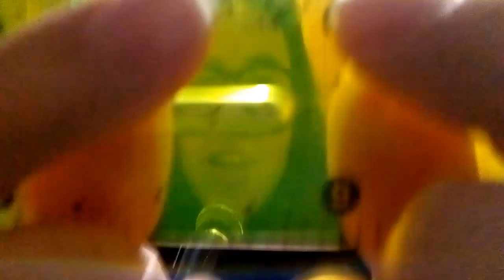NACIONAL 0 VS JUNIOR 2 | NACIONAL GANA CON MUCHA POLÉMICA | ANÁLISIS Y POLÉMICA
ATLÉTICO NACIONAL 0 VS JUNIOR 2 | NACIONAL GANA CON MUCHA POLÉMICA | ANÁLISIS
Hola que tal amigos, como están? Espero que bien, yo soy J NARANJITO y hoy vamos a hacer un pequeño análisis de lo que fue ese gran Clasico entre AtléticoNacional y Junior, clásico que terminó 1-0 en el Atanasio Girardot con una gran cantidad de jugadas polémicas que dejaron inconforme a más de uno, espero les guste :D

🎶MÚSICA UTILIZADA EN ESTE VÍDEO 🎶:
- K.Safo & Alex Skrindo - Future Vibes -feat. Stewart Wallace
- Nic'n Joe - Finessen 2016 Ft. Klara Elias